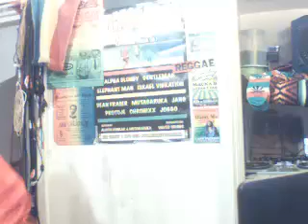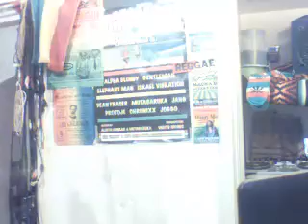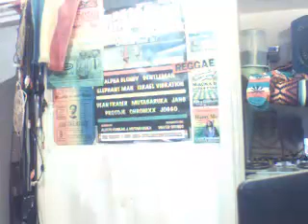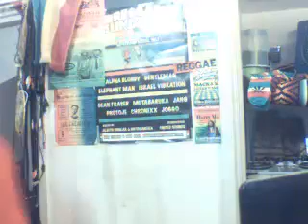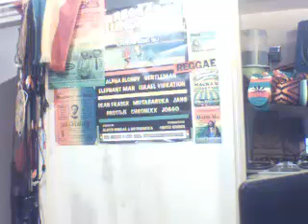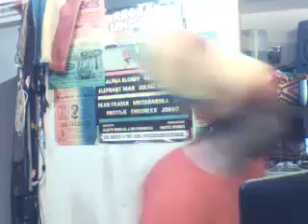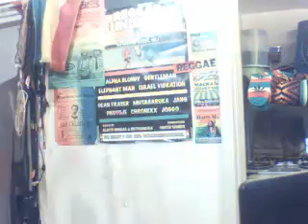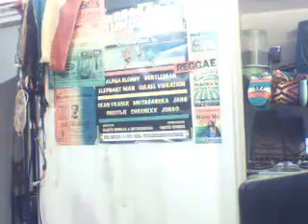smaddy seh pram pram